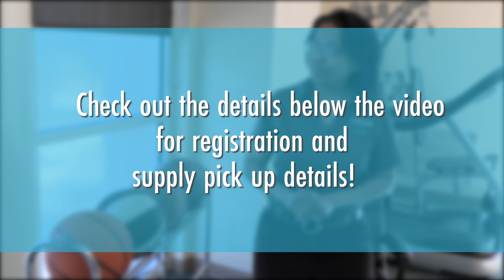Get Off the Couch and Into the Groove Promo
Join us for a new Adaptive Recreation series as we Get Off the Couch and Into the Groove! Designed for people of all abilities, our team has six weeks of fun programming for you, from crafts to basketball drills to low-impact exercises. Grab a friend or family member and have them join the fun. Before the series premieres on March 26, residents of Richland County can register and pick up a supply pack to go along with the videos.

We hope you'll join in the fun!